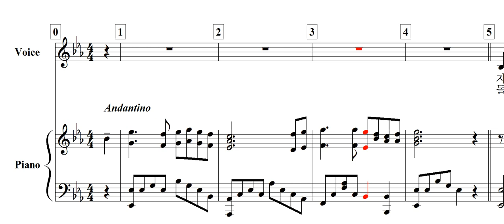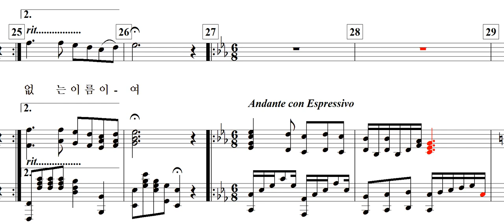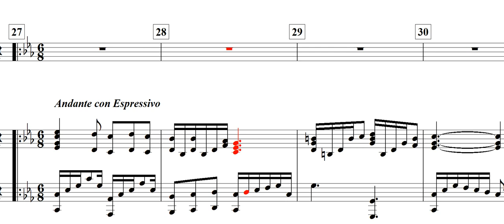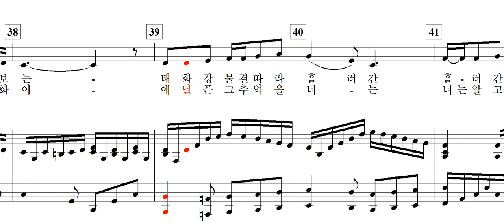추억 / 동무생각(김명경 詩. 심순보 曲)